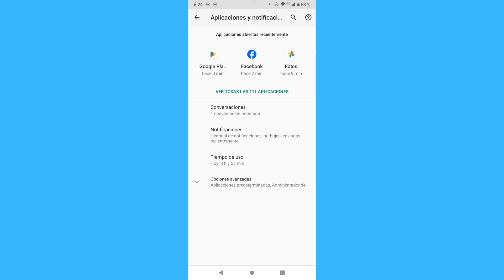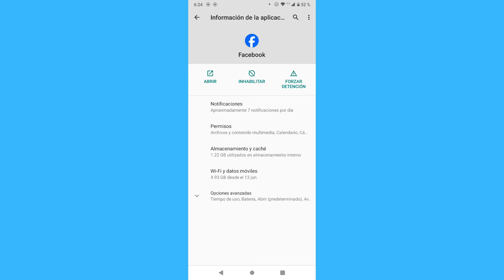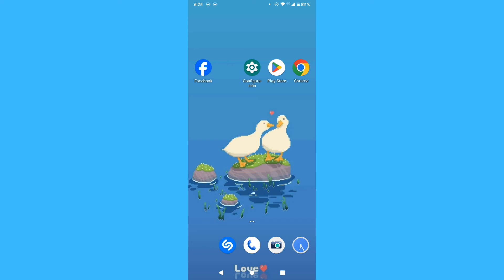Cómo arreglar las publicaciones en Facebook cuando no se cargan